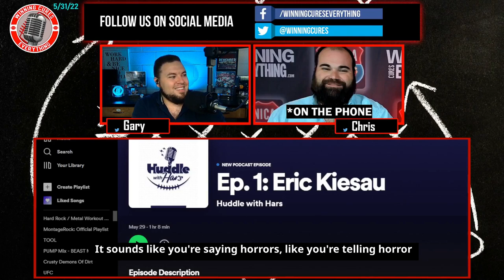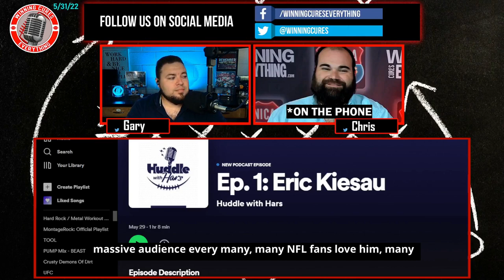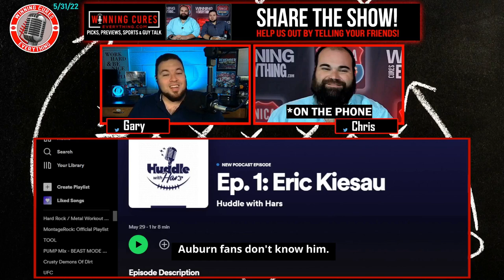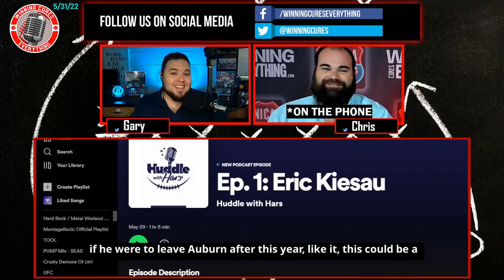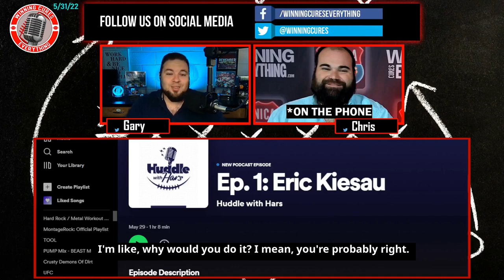Auburn coach Bryan Harsin starts a new podcast - is this a good idea?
Auburn head football coach Bryan Harsin is starting a new podcast called "Huddle with Hars," in which he'll showcase some of his assistant coaches, and attempt to ingratiate himself a little more with the Auburn fan base.  Is this a good idea?  You don't really see other coaches that aren't super famous doing this.  We discuss the pros and cons.